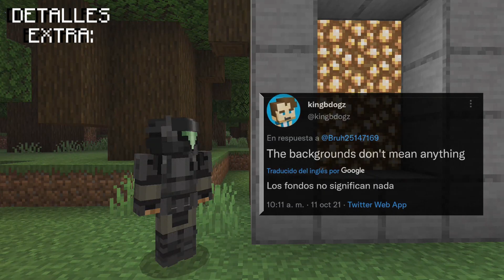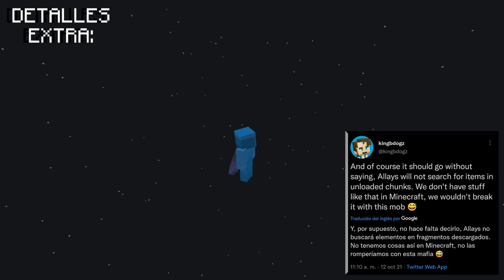TODO sobre los NUEVOS MOBS | Minecraft Live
No importa si escogerás por el minecraft técnico, no importa si escogerás por que se te hizo bonito.
Siempre y cuando votes con el kora todo está piola B)

➚ Outro | Super Mario Sunshine - Ricco Harbor [Remix]
➚ Artist | Qumu